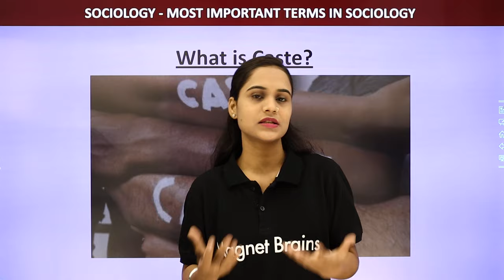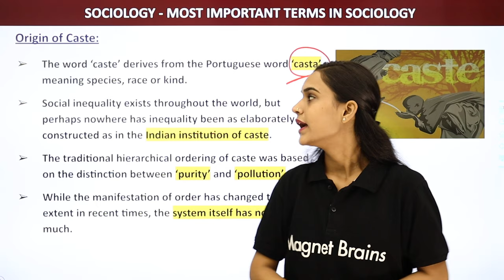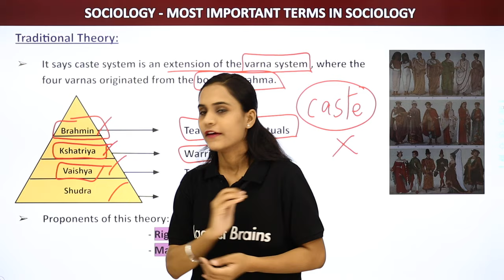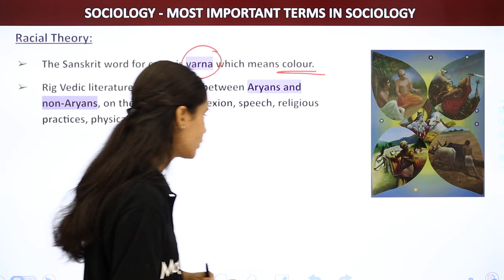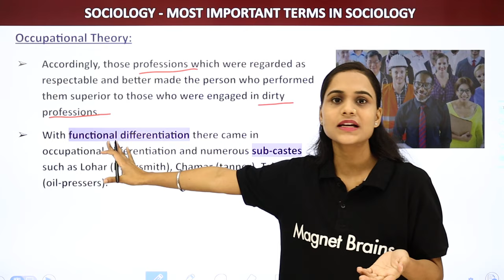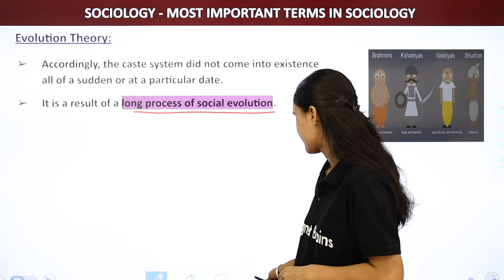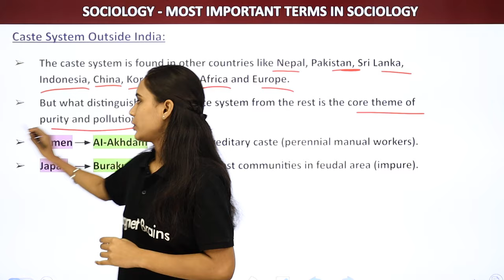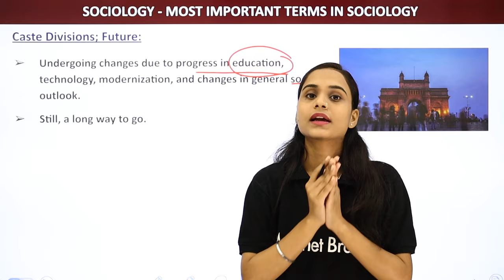What Is Caste? | Caste System in India - Most Important Terms in Sociology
✔️ Subject: Sociology
✔️ Topic Name: What Is Caste? | Caste System in India
✔️ Topics Covered in This Video: What Is Caste ? Origin of Caste ; Caste System in India - Traditional Theory , Racial Theory , Political Theory , Occupational Theory , Evolution Theory ; Varna v/s Caste-The Difference ; Caste System Outside India ; Analysing Caste System ;  Caste Divisions; Future